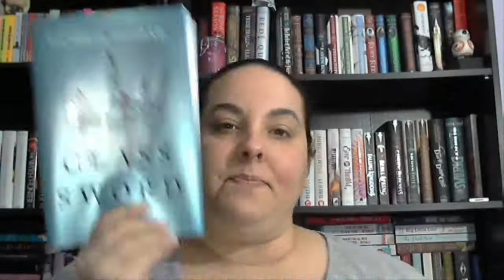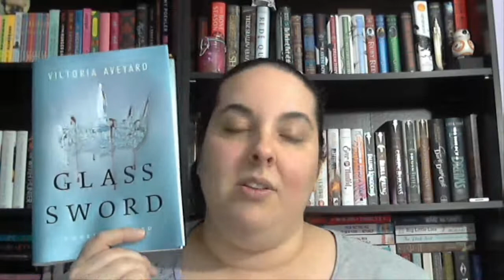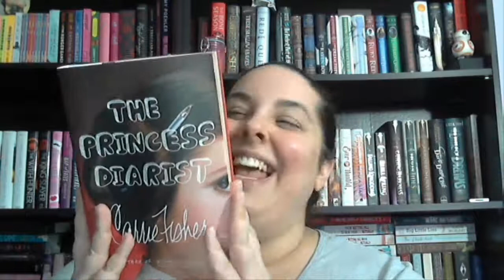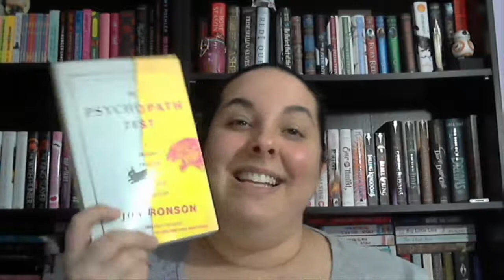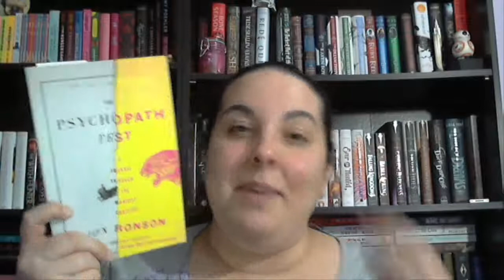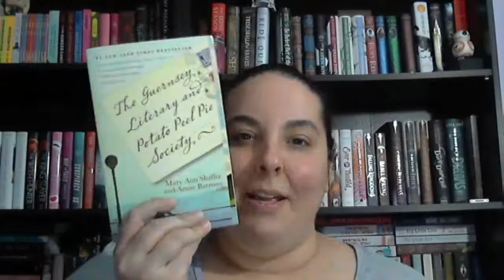Friday Reads | February 3, 2017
Happy Friday Everyone!  I hope you all have a terrific weekend no matter what you are doing!  :)